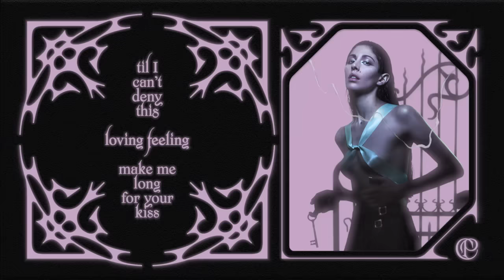Caroline Polachek - Breathless [Official Audio]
Lyric video by Timothy Luke
Produced by Danny L Harle
Original "Breathless" performed by The Corrs